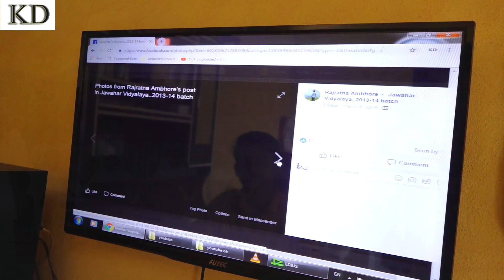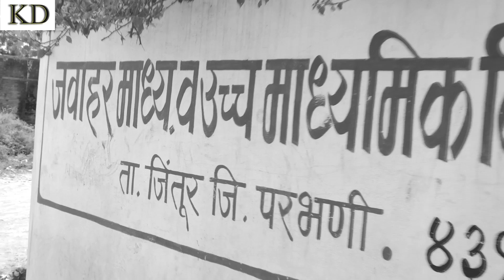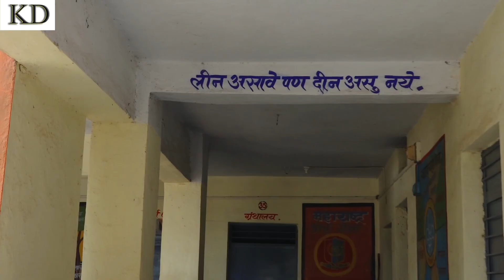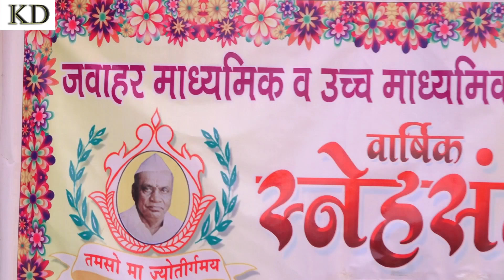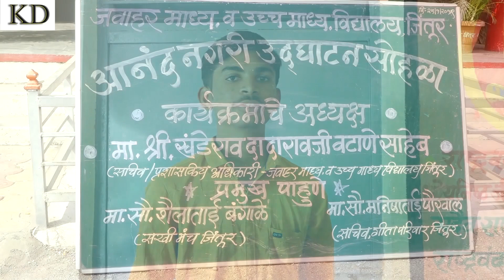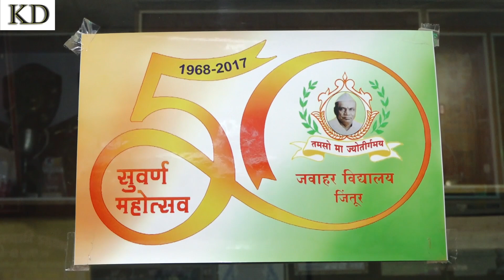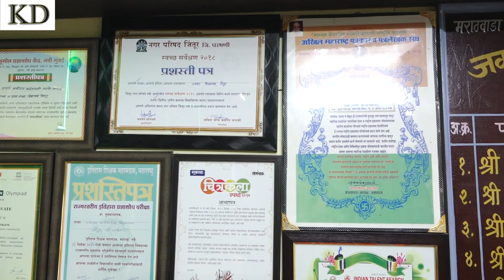Jawahar Vidhyalay JIntur/आठवणीतील सुंदर शाळा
शाळेसोबत जोडलेल्या गोड आठवणीना उजाळा देण्यासाठी हा video संपूर्ण नक्की पहा . सरासोबत गप्पा आणि बरच काही .